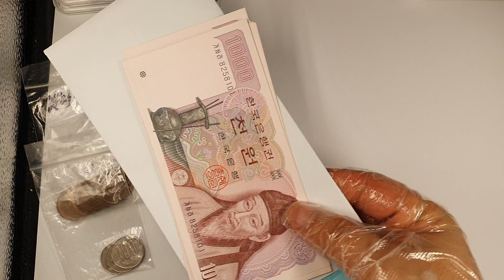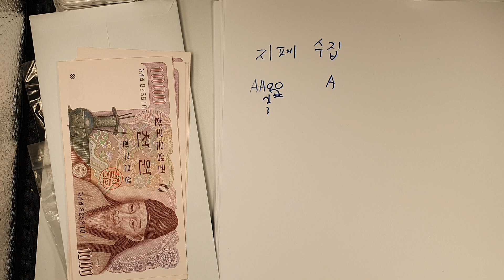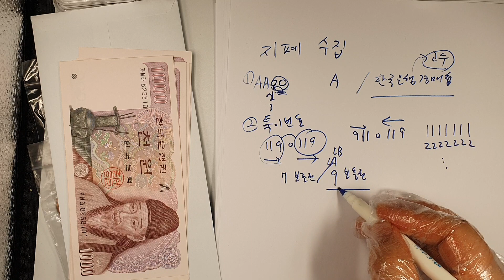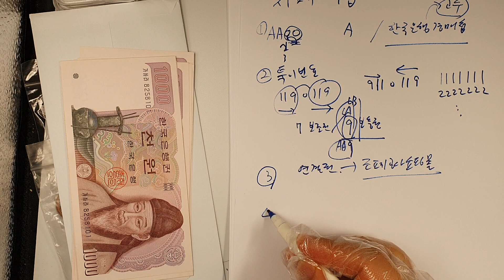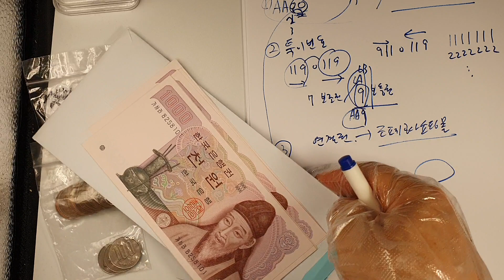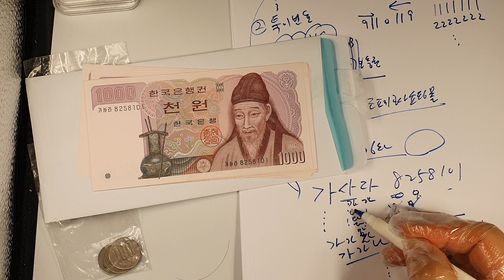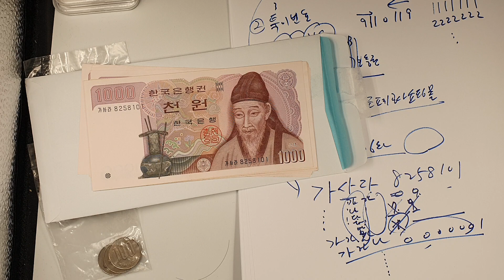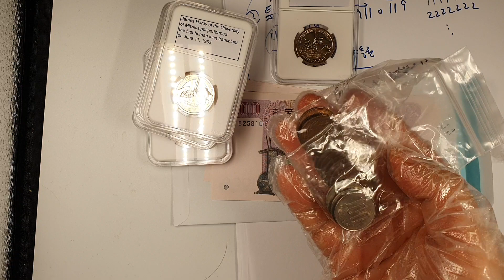지폐수집을 분류해보자.